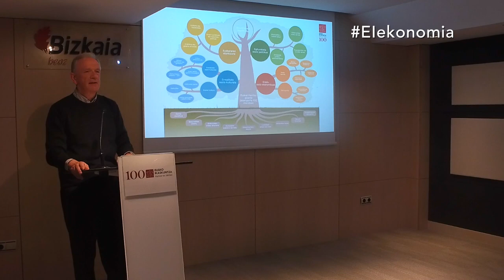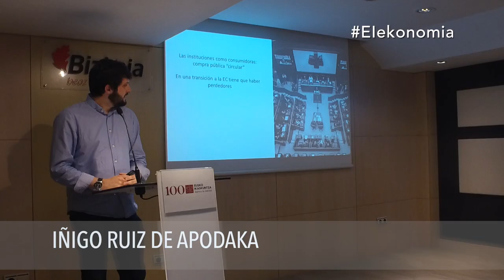Laburpena / Resumen - Gizarte Foroa: Lurralde estrategiak eta jasangarritasuna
Foro Social: Estrategias territoriales y sostenibilidad
Beaz Bizkaia. Sabino Arana, 8 - Bilbo
2018/05/17

Gizarte Foro honek Lurralde Estrategiak eta jasangarritasunaren inguruan hausnartzea eta etorkizunera begira eszenatokiak aztertzea du helburu.

Gai honekin harreman estua duten eragile sozio-ekonomikoak, politikoak eta gizarte zibil antolatua bilduko ditugu, etorkizunari begirako ikuskera desberdinak partekatzeko, eta elkarrekin nahi dugun gizartea eraikitzen hasteko.

Jardunaldi honetan aurkezpen-txanda bat izango dugu eta ondoren taldetan hausnarketa-dinamika bat burutuko dugu.

Saio honen emaitzak XVIII Kongresurako input garrantzitsu bat osatuko dute eta Eusko Ikaskuntza 2018an bultzatzen ari den hausnarketa lerro nagusien inguruan Liburu Zuri propositiboarentzat lehen pausu bat da foro hau.

Este Foro Social tiene por objetivo reflexionar y debatir escenarios de futuro en torno a las Estrategias Territoriales y la Sostenibilidad.

En el mismo participarán los agentes socio-económicos, políticos y sociedad civil organizada que tienen una relación directa con esta temática, para debatir entre todos las diferentes visiones acerca del futuro, y comenzar a construir la sociedad que queremos.

Para ello, hemos diseñado una jornada en la que contaremos, por una parte, con una ronda breve de presentaciones para, posteriormente, reflexionar colectivamente en mesas de trabajo.

El resultado de esta sesión será un input importante de cara al XVIII Congreso y constituye un primer paso en la redacción de un Libro Blanco propositivo en torno a las principales líneas reflexivas abiertas por Eusko Ikaskuntza este 2018.